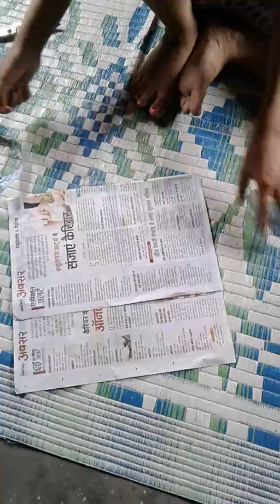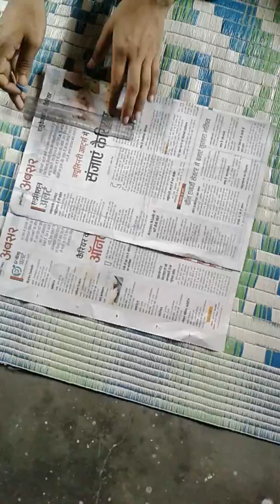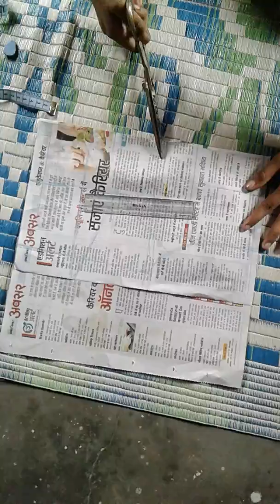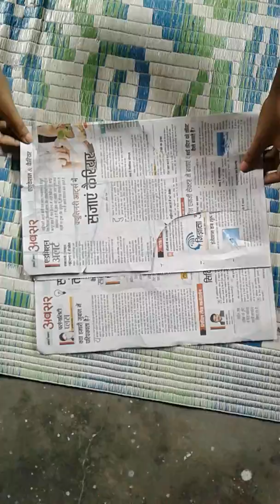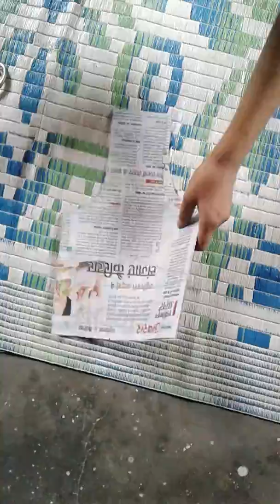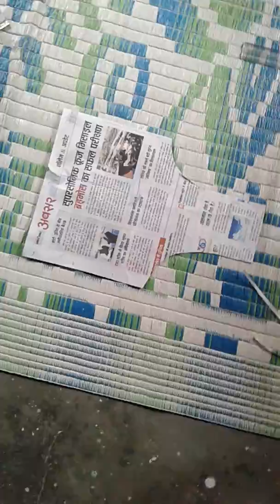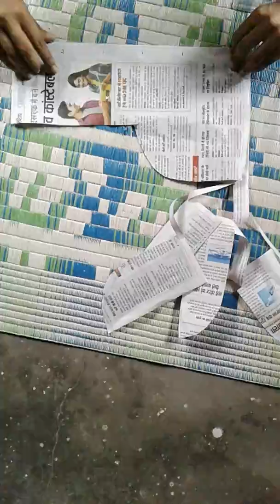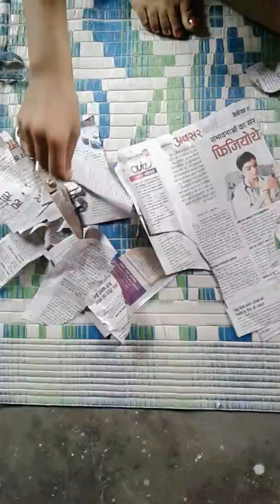Simple Blouse cutting video